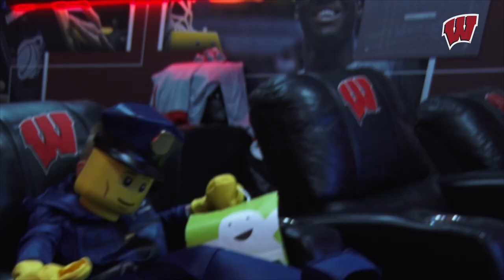Trick-or-Treat Like a Hero